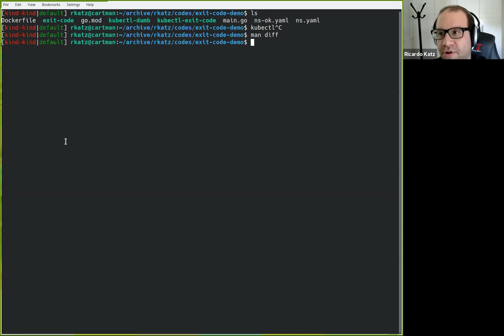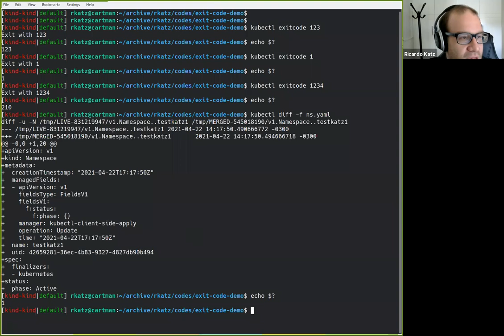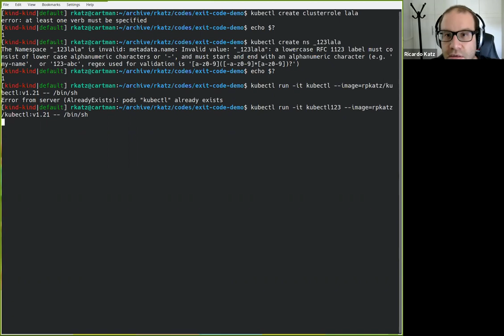Kubernetes Community Meeting 20210422